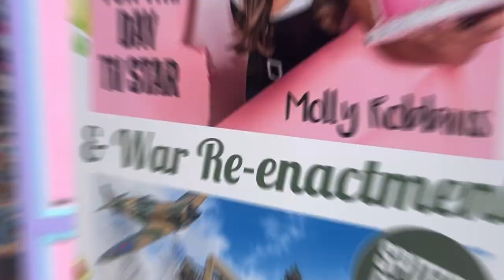Accrington Food & Culture Festival 2023 - Molly Robbins Preview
The 2023 Accrington Food & Culture Festival is nearly here and we've caught up with our amazing host for the day… Molly Robbins! 🤩💥

Netflix star and award-winning cake artist Molly, will be compèring our main stage throughout the day, as well as producing some exciting cakes and bakes of her own 🧁

Hear what she had to say ahead of the big day in our video!